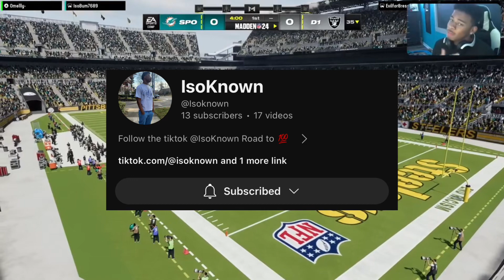I Played Madden With A D1 Crashout!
shoutout to ​⁠​⁠@LikelyIso for being ina video!

O.mellyy on insta

o.mellyyyy on tik tok